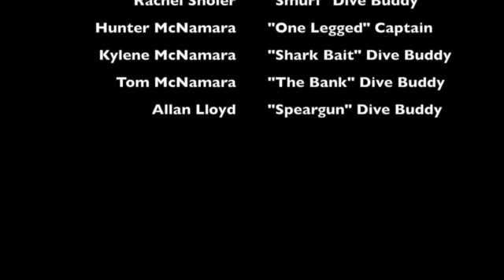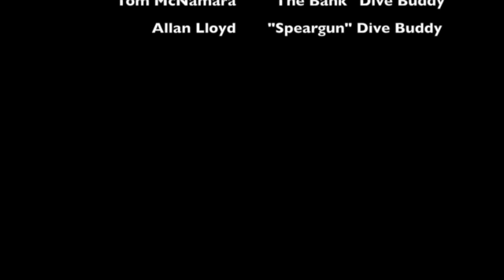Diving w Tom and family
This video is about Diving w Tom and family.